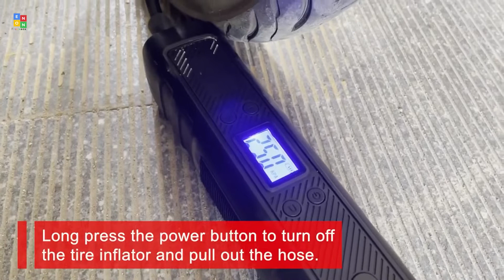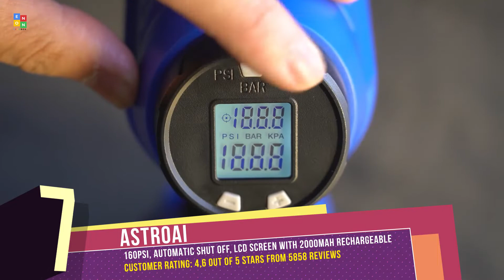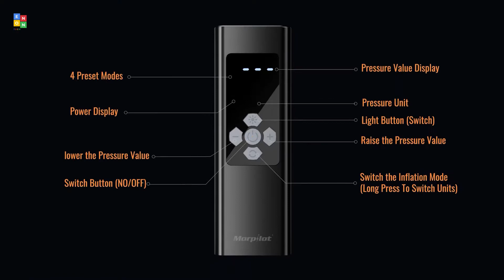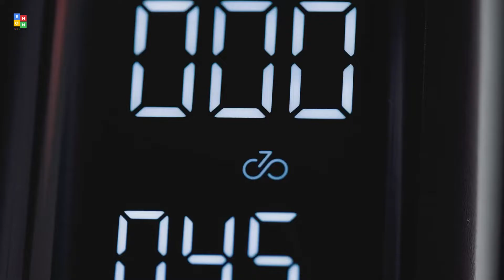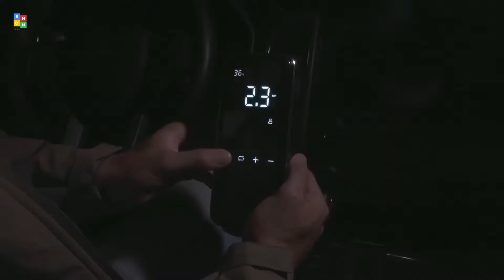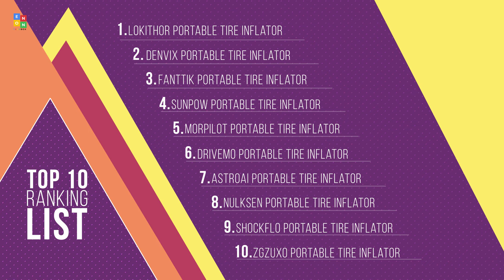Top 10: Best Portable Tire Inflators of 2023 / Cordless Air Compressor, Air Pump, Tire Pump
00:00 ZGZUXO Tire Inflator Portable

00:35 ShockFlo Cordless Tire Inflator

01:06 Nulksen Tire Inflator Portable

01:49 AstroAI Cordless Tire Inflator

02:32 DriveMo Portable Air Compressor

03:13 Morpilot Tire Inflator Portable

03:57 SUNPOW Tire Inflator

04:35 Fanttik X8 APEX Tire Inflator Portable

05:14 DENVIX Tire Inflator Portable

05:49 LOKITHOR Jump Starter with Air Compressor